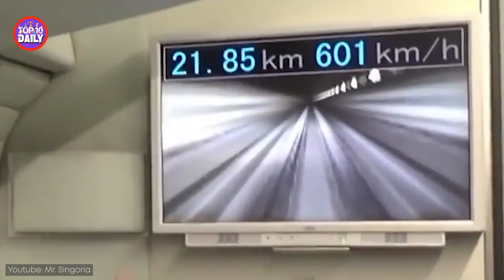Top 3 Most Impressive Mega Projects In The World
Eye-watering budgets, extreme complexity, staggering scale, and far-reaching impacts: meet the world’s most impressive megaprojects. Stay where you are to find out!